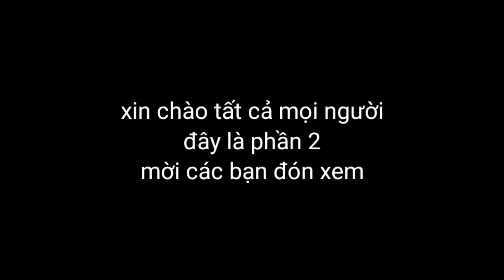một ngày đi ra đồng cùng em út miền tây | phần 2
Gia đình ẩm thực - ra đồng cùng anh út miền tay
cảm ơn mọi người và luôn ủng hộ mình chúc mọi người ăn ngon miệng
và chúc mọi người vui tươi mạnh khỏe và hạnh phúc bên gia đình
nhớ ấn cái chuông và like chia sẻ để mình làm ra nhiều clip hay hơn
thông tin cá nhân:
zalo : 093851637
tiếng anh
Thank you everyone and always support me to wish everyone a delicious meal
and wish everyone happy and healthy and happy with family
personal information:
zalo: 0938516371